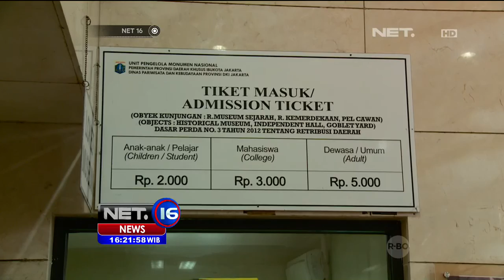Sejumlah Kawasan Objek Wisata Ramai Pengunjung Saat Liburan Panjang - NET16